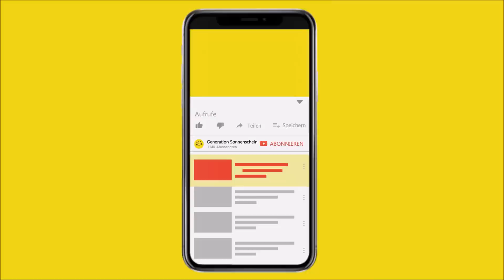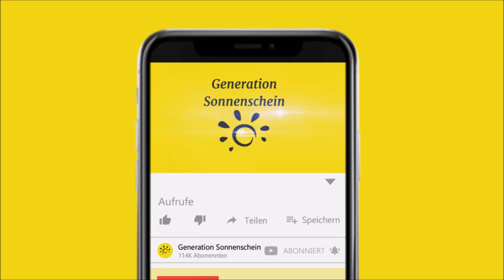Als “zu hässlich“ verstoßene Katze wird von 7 jährigen Mädchen gerettet!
In dieser Geschichte geht es um ein 7jähriges Mädchen das eine verstoßene Katze adoptiert und aufpäppelt,

Die Heldin dieser Geschichte ist ein kleines 7 jähriges Mädchen aus Istanbul. Sie lehrt uns, dass wir uns nicht von Äußerlichkeiten abschrecken lassen sollten, sondern in allem Schönheit finden können.

Ihr Verhalten zeigt, dass jeder es verdient gesehen zu werden und dass jedes Geschöpf wertvoll ist, so klein und jämmerlich es auch sein mag. Für uns Menschen heißt dies oft, dass wir über unseren eigenen Schatten springen müssen um den Blick nicht nur auf das bunte und schöne zu richten, sondern auch dem hässlichen und langweiligen unsere Aufmerksamkeit zu widmen, denn oft verbirgt sich dahinter eine Schönheit, die man erst auf den zweiten Blick erkennt.

Dies ist auch bei diesem kleinen Kätzchen der Fall, was so entstellt, schmutzig und mager in den Straßen Istanbuls herumlief, dass keiner es anblickte, geschweige denn sich traute es anzufassen. Für die  Menschen war das Kätzchen eine grausige Abscheulichkeit, der sie keinen einzigen Blick gönnten. Ihre Besitzer hatten sie wohl auf Grund ihres Aussehens ausgesetzt und mit jedem Tag auf der Straße verschlimmert sich der Zustand des kleinen Kätzchens. Kaum mehr einer wollte es überhaupt wahrnehmen. Die Leute empfanden das kleine Kätzchen als “zu hässlich“ So entstellt wie es Aussah, gingen die meisten einfach an ihm vorbei ohne es auch nur eines Blickes zu würdigen.

Doch nicht so dieses kleine Mädchen, welches das kleine Kätzchen neben einer Müllkippe entdeckt.

Beim Anblick, der kleinen, deformierten, hilflosen Gestalt schmilzt das Herz des Mädchens dahin und sie entscheidet sich es kurzer Hand bei sich aufzunehmen. Dem Mädchen war das Aussehen des Kätzchens egal, alles was es wollte war ihm zu helfen. Zuhause angekommen überredet sie ihren Vater die Katze zu adoptieren zu dürfen und ihr bei der Pflege der kleinen Kreatur zu helfen.

Wie geht es der ehemals verstoßenen und “hässlichen Katze“ heute? Ich wette du wirst sie nicht wiedererkennen.

Viel Spaß mit dem Video:

Diese Katze wird als “zu hässlich“ verstoßen und von 7jähriger adoptiert – Du wirst sie nicht wiedererkennen!

[Rechtliches]